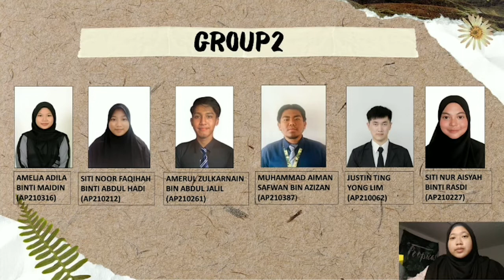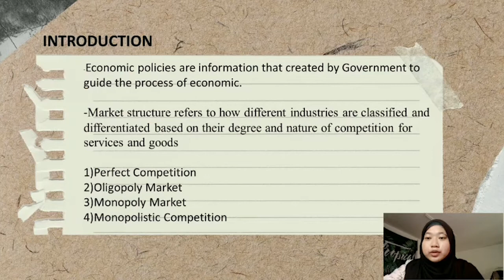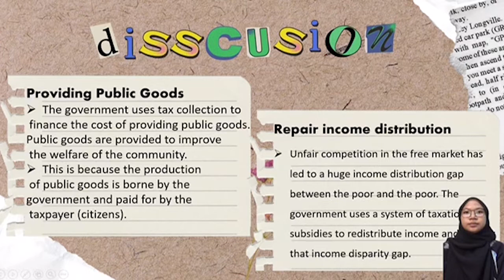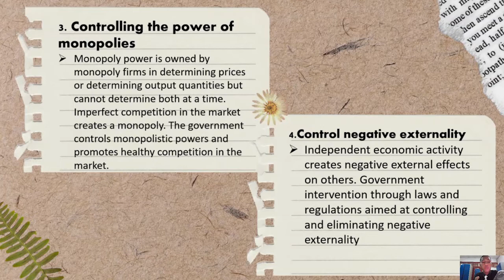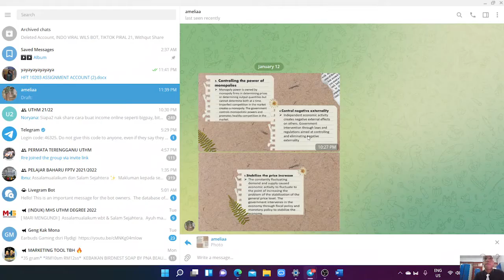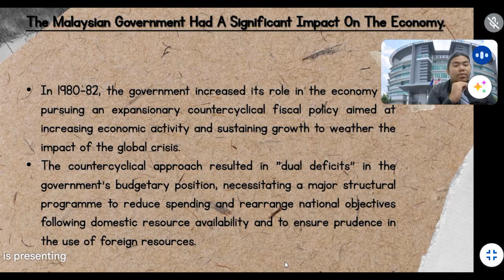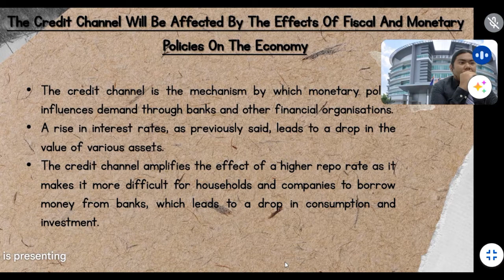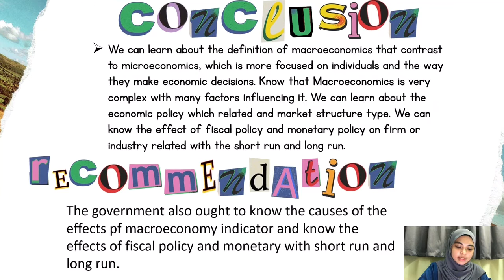PRINCIPLES OF ECONOMICS | Group Project Presentation